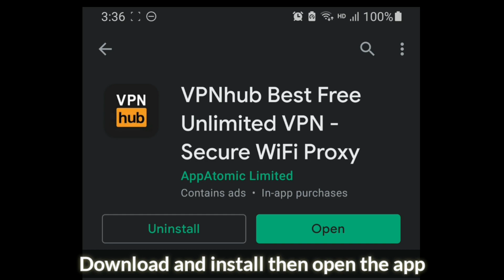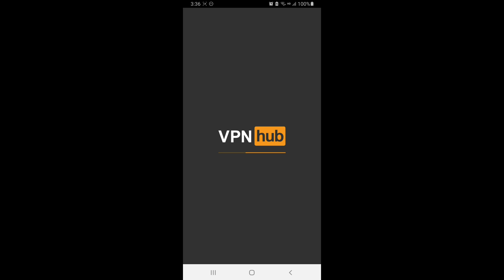How to buy Paquiao Time-Limited Event skin for all regions | mobile legends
I also do livestreaming everyday.